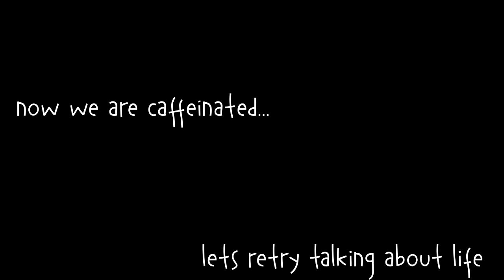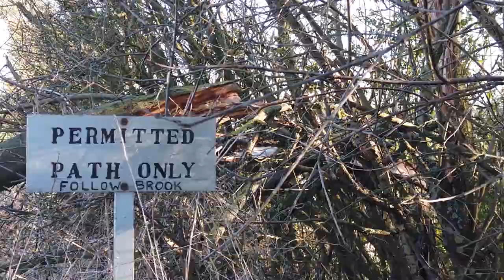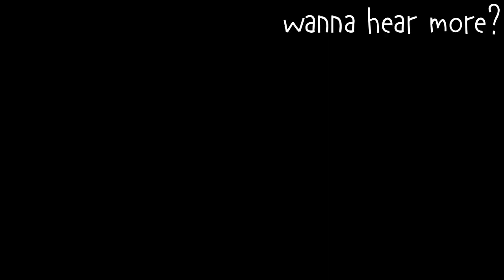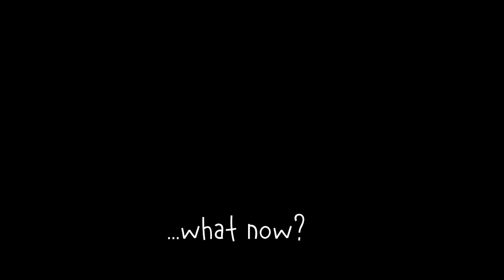INTRODUCTION TO US | Philly & Keely | VANLIFE in UK during pandemic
We are Philly and Keely. We have been full time van lifers since January 2020 (what a year to start eh!) This video is an introduction to us and what we have been up to this last year, we hope you enjoy a glimpse into our experiences so far.

We are new to sharing on YouTube but have used it to inspire us and educate us for a long time, so we are looking forward to giving something back.